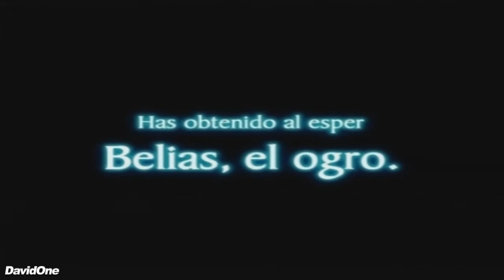FFXII Perfect Game #91 - Belias, the Gigas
- Tumba de Raithwall

Jefe: Esper Belias